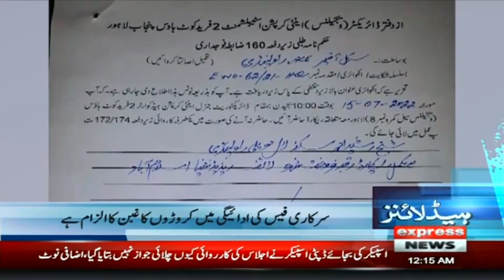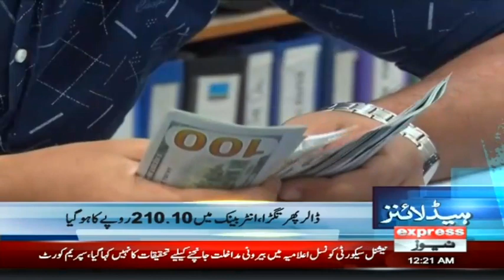Sheikh Rasheed In Big Trouble | Headlines 12 AM | 14 July 2022 | Express News | ID1R